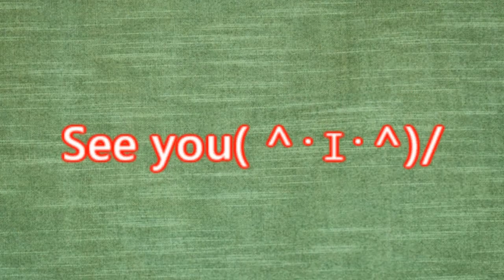【ガッツリ！可愛い！ハムスターたち】☆ハムスター可愛い☆Hamster cute healing☆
ジャンガリアン ハムスター♂
「モカ」生後４ケ月
ロボロフスキーハムスター♀
「かりん」生後１１ケ月
パールホワイトハムスター♀
「みりん」生後８ケ月
【スマホで撮影】可愛い！癒し！